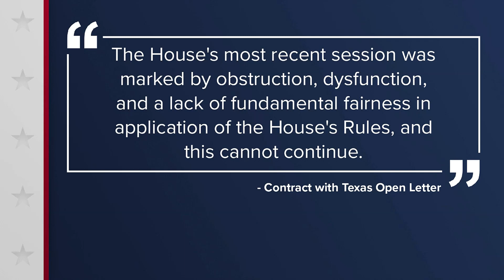Nearly two dozen GOP lawmakers, candidates have laid out demands for the next House Speaker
One of the demands would end the long-standing tradition of appointing democrats to chair some house committees.